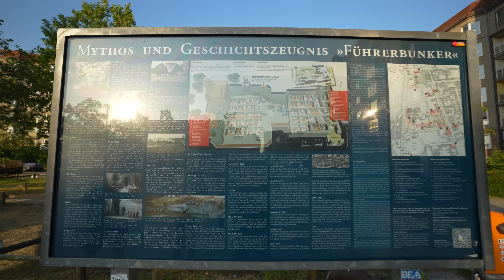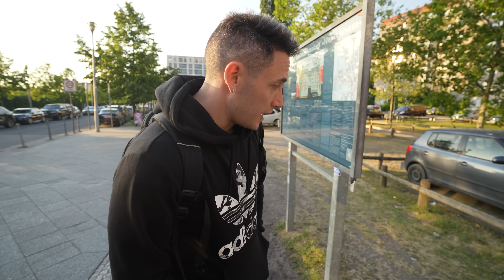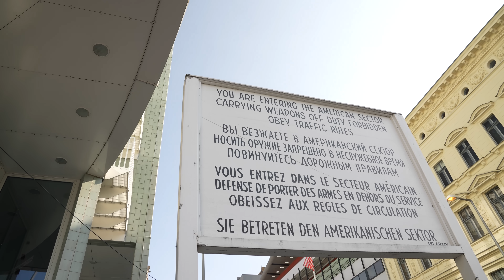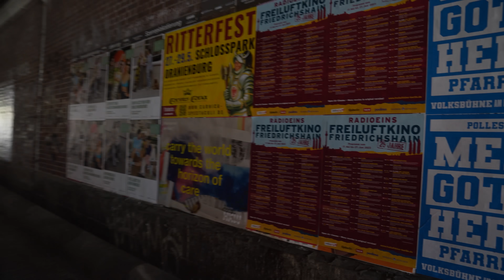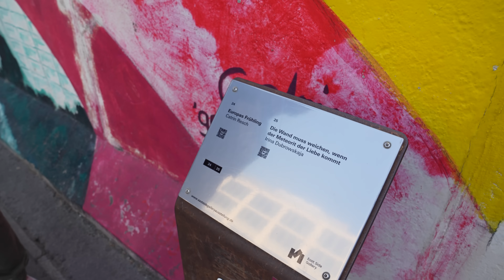DESDE EL BUNKER DE HITLER AL MURO DE BERLÍN